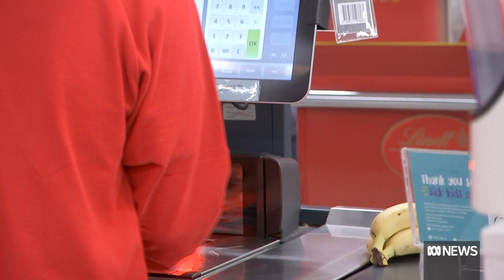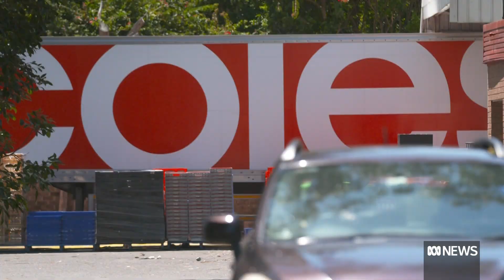Audit shows supermarkets still using too much plastic | ABC News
The report released by Australian Marine Conservation Society (AMCS) and Boomerang Alliance today found all supermarkets were not doing enough to cut their plastic use in line with national targets.